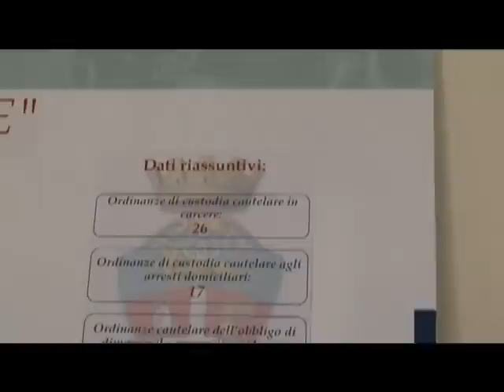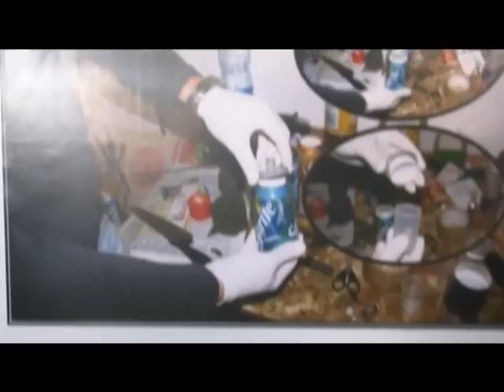LICATA - PROCESSO CARTE FALSE: CHIESTI 137 ANNI DI CARCERE